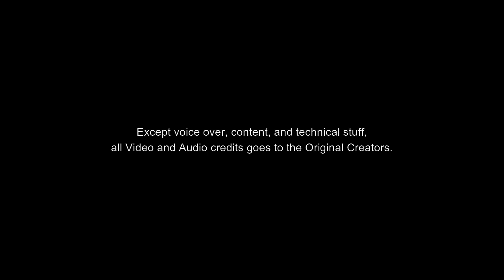Baba and Kantara Movie Hidden Details | Spiritual Secrets | Unknown facts | Mass Avatar | Vedhesh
Talking about secrets of Tamil movie Baba and Kannada movie Kantara.

Created by Vedhesh

00:00 - Movie Hidden Details Intro
01:49 - Baba Movie Hidden Details
06:40 - Kantara Movie Hidden Details